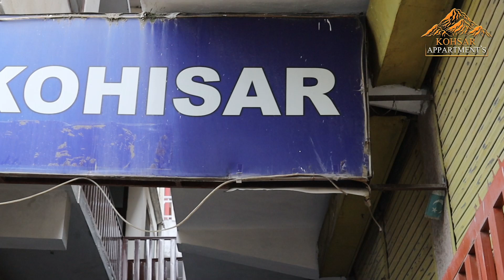Kohsar Apartments || City Of Pines || Best Restaurant